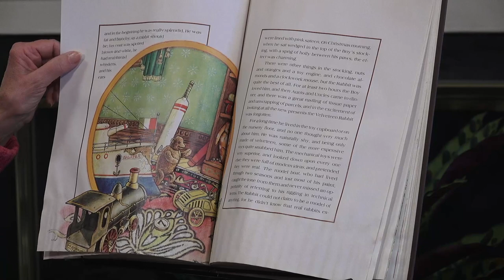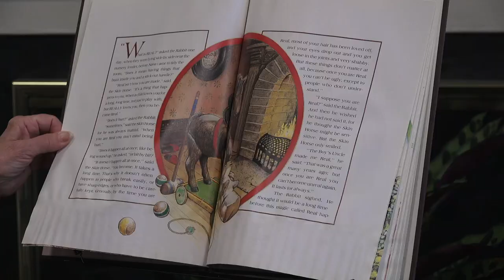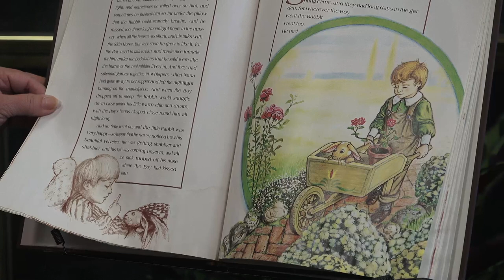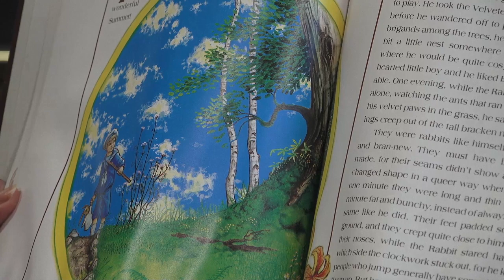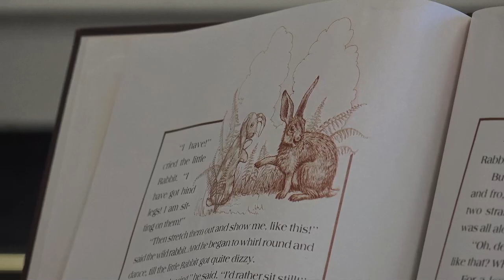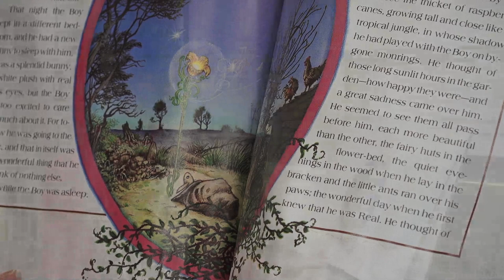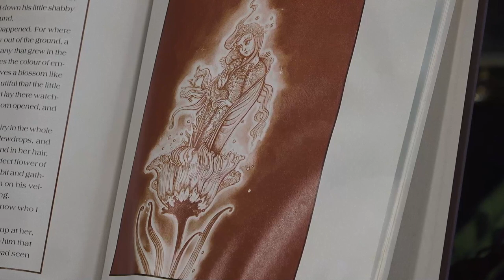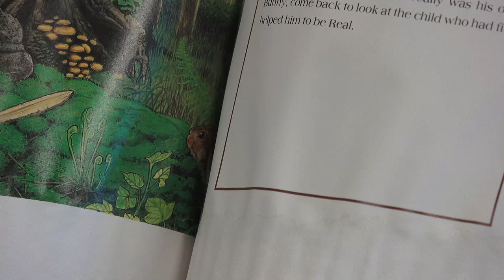PR Norene Freeman Feb 20 24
PORTSIDE READERS PRESENT: Norene Freeman reading "The Velveteen Rabbit" by Margery Williams